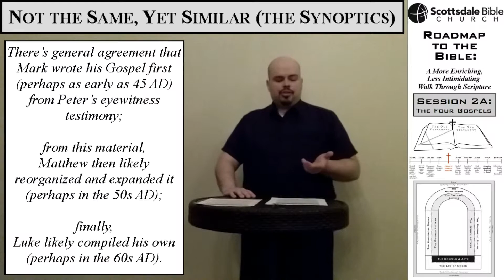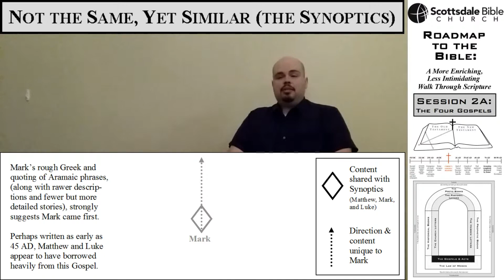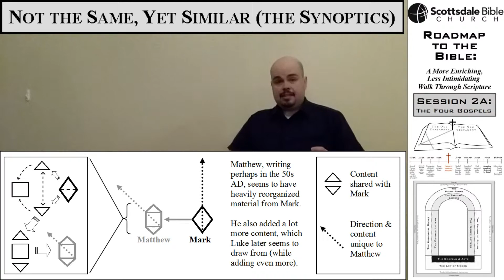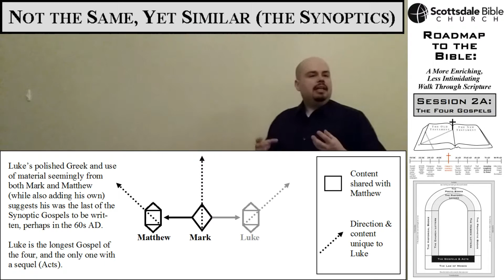Roadmap to the Bible: The Four Gospels (Synoptic Similarities)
Ever wonder why we have four Gospels?  Or what their similarities and differences might be?  In this session of "Roadmap to the Bible" we take a look at Christ's ministry in detail as we prepare for the birth of the Church to come in Acts.